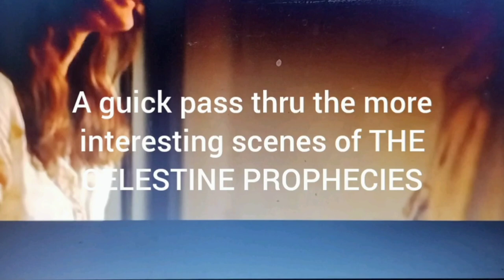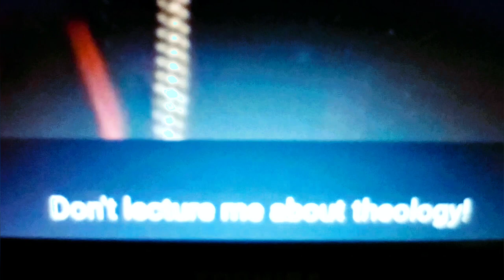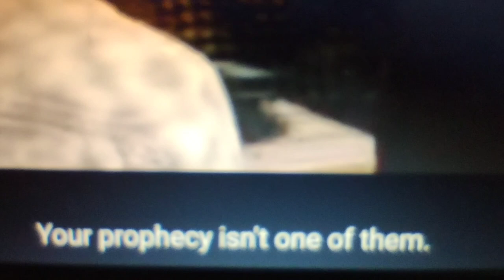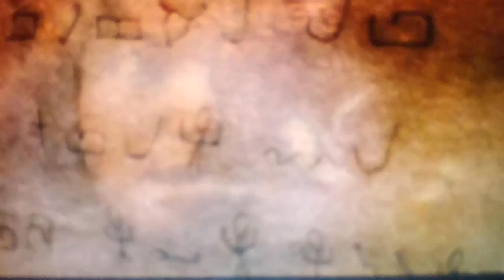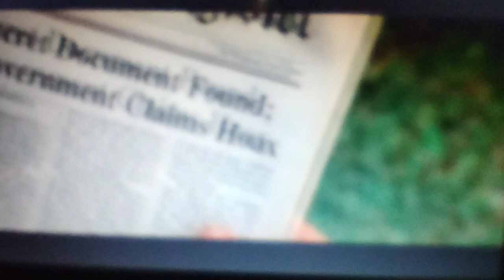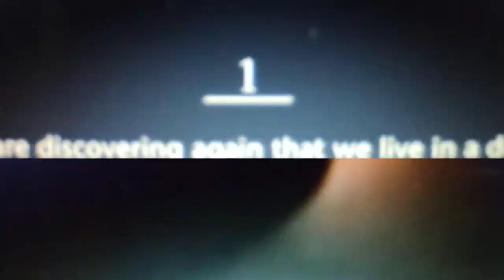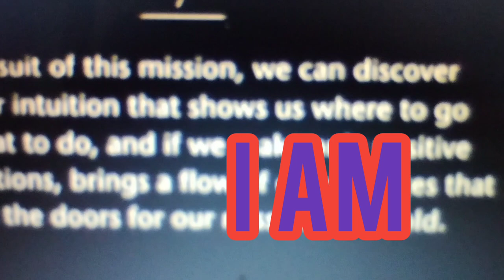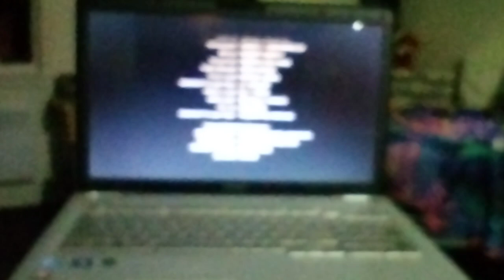A comment on The CELESTINE PROPHECIES the film .